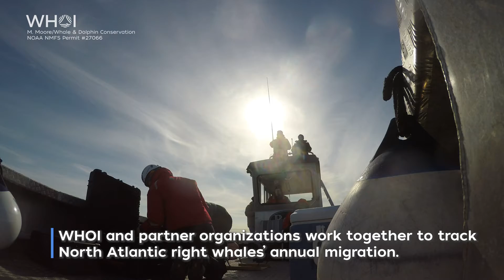Researching North Atlantic right whales in Cape Cod Bay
It’s a sure sign of spring in New England: the return of North Atlantic right whales to northern waters. As these critically-endangered marine mammals migrate from their southern breeding grounds, WHOI and db1feded-e82e-4099-997f-cf82b03b1cd9 researchers head out to observe them. Drone imagery helps them identify individuals and calves and document changes to their body condition.
🎉 Celebrate North Atlantic Right Whale Day - climb aboard as the science team looks for whales on Cape Cod Bay!

📹 produced by Rachel Mann with footage courtesy of Michael Moore © WHOI under NOAA NMFS permit 27066 with Whale & Dolphin Conservation, Southall Environmental Associates, and SR3.